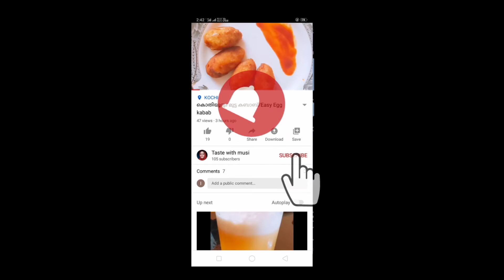കിഴി പൊറോട്ട ഇനി വീട്ടിൽ ഉണ്ടാക്കാം||Kizhi paratta receipe||taste with musi||in malayalam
This is a Kizhi paratta receipe in malayalam..This is a must watch receipe..
I thought you guys can be understood this video..If you have any doubts you can surely message me in Instagram or through comments ...plz do subscribe my channel to see more videos ..plz like andshare the videos to your friends and families...I hope all the guys have very much helpful this video and my channel...And also liked this video. 😍